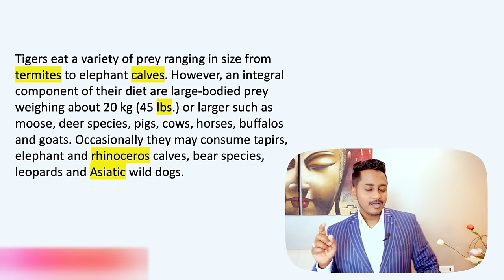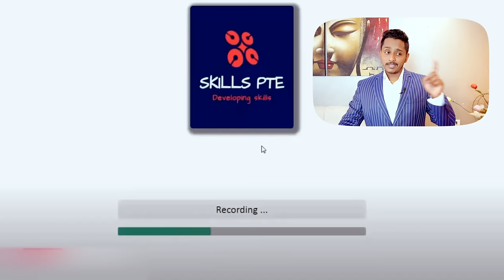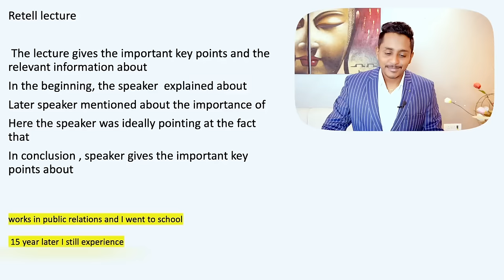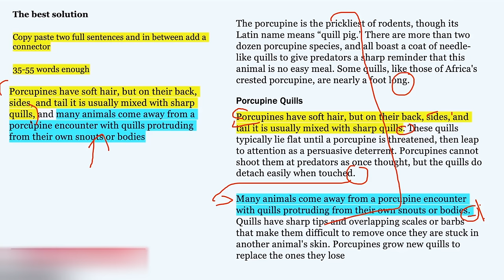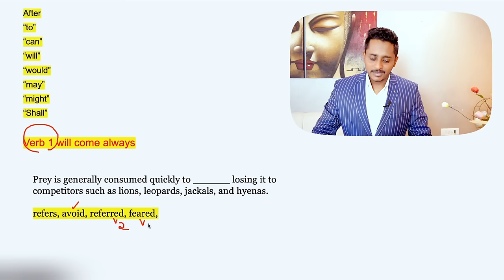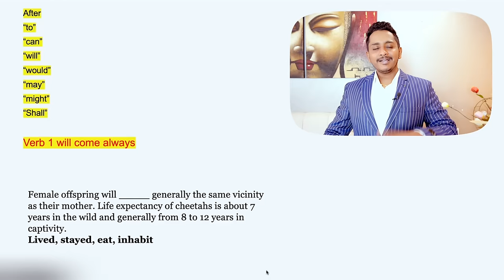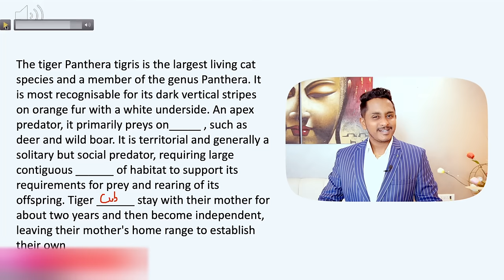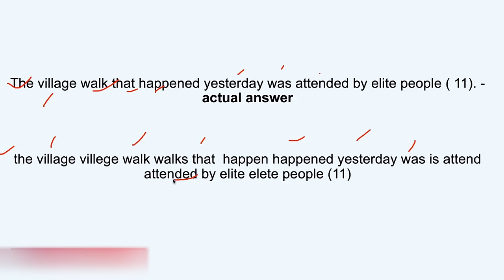PTE 10 Tips to Score 90 - That Actually Works in Exam | Skills PTE Academic